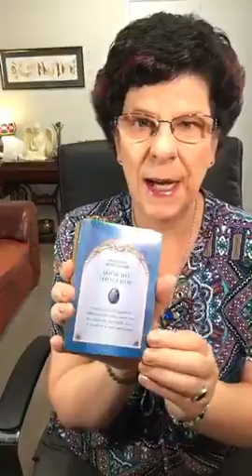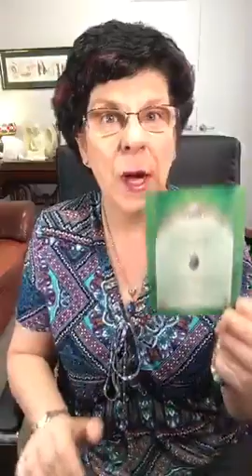Daily Angel Message The Aussie Angel Lady Michelle Newten February 17th 2019 with The Aussie Angel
Daily Angel Message The Aussie Angel Lady Michelle Newten February 17th
2019 with The Aussie Angel Lady Michelle Newten
If you need guidance book a personal 1:1 Angel Reading with Michelle either by phoning the AOK Healing Centre on 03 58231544 or Go
Ladies personal invitation to join my anew group Manifesting Prosperity & Abundance for Spiritual Women

If you are interested in essential oils they are available at the centre plus join me in my closed facebook group: Go